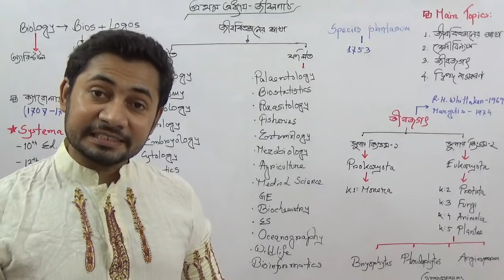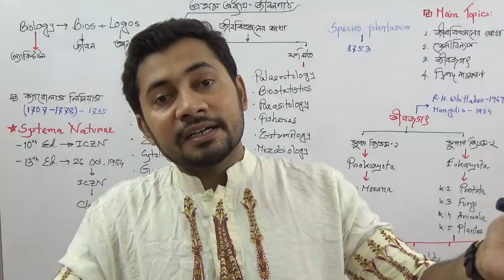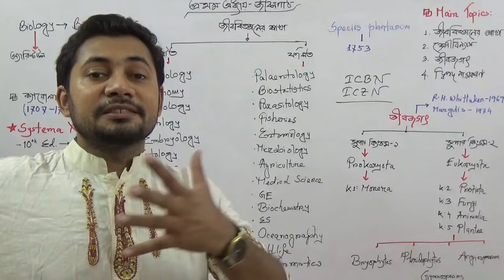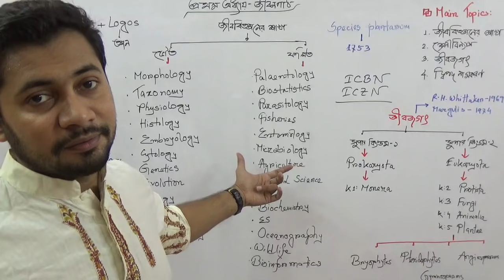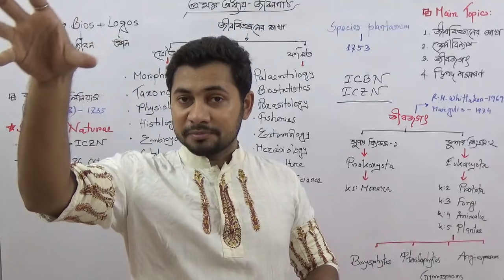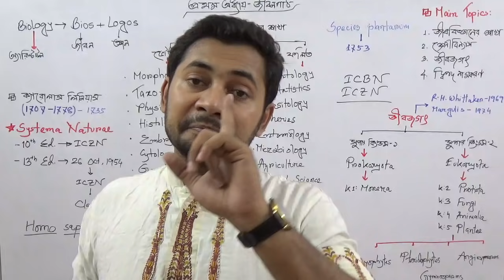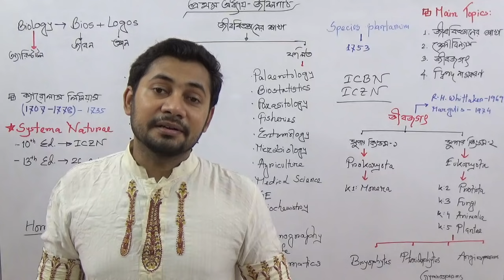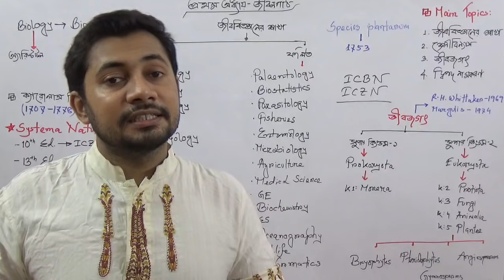SSC Biology Chapter 1 | Lesson on Life [ জীবন পাঠ] | Fahad Sir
Explained the general concept of biology with the main branches explained the classification of organisms, the necessities of the classification of organisms, the systems of classification of organisms, the concept of Binomial Nomenclature of organisms and its significance.